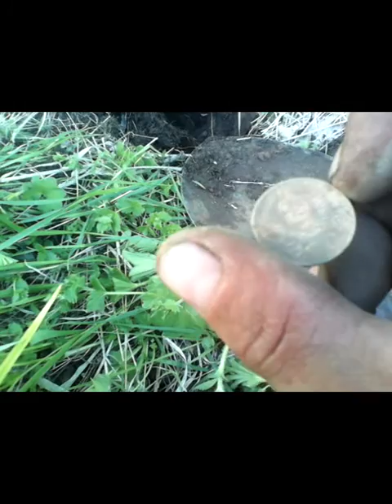Волга грязи "не боится".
Волга грязи "не боится" Выезд на коп в заброшенную деревню.